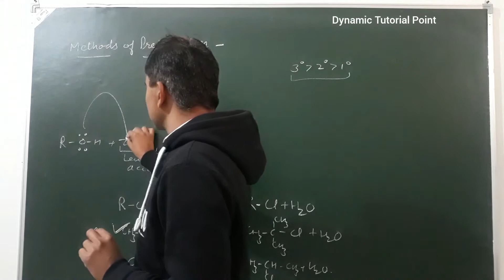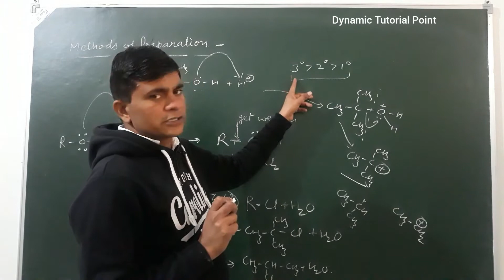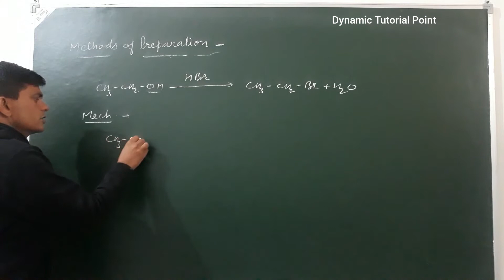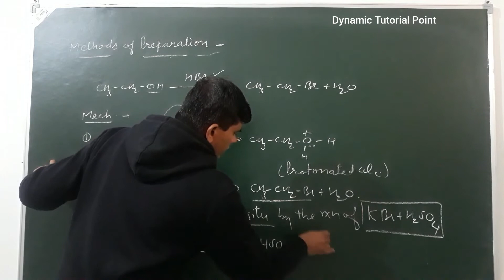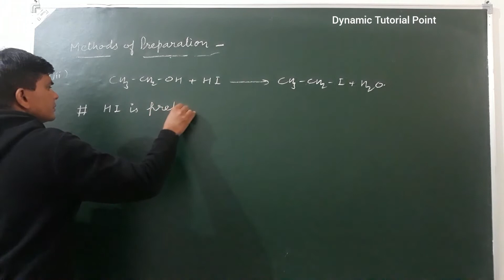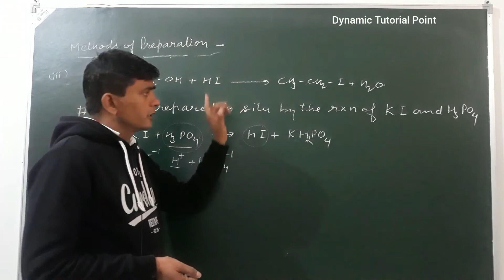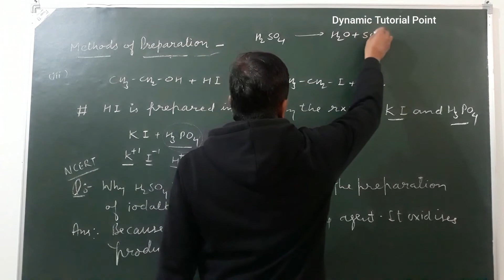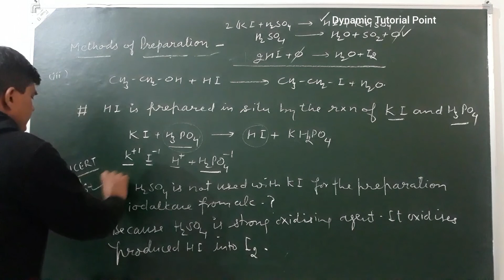Haloalkane and Haloarene || Methods of preparation of haloalkane from alcohols using HBr and HI